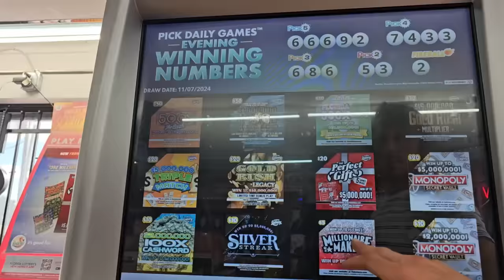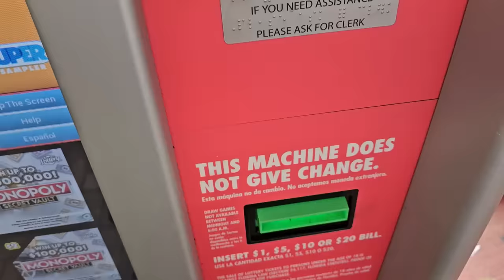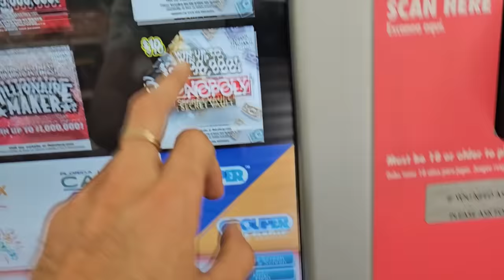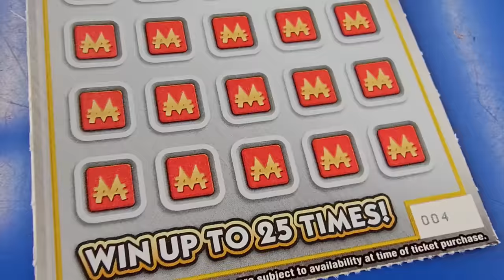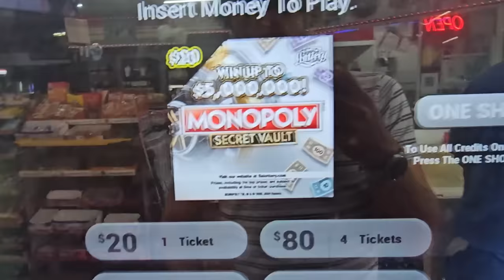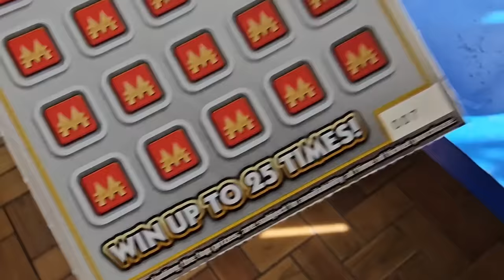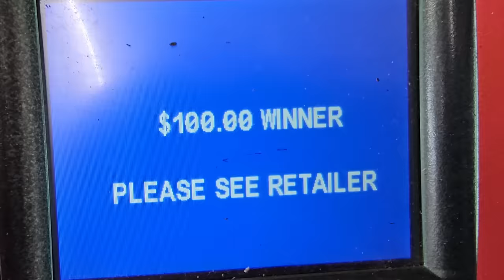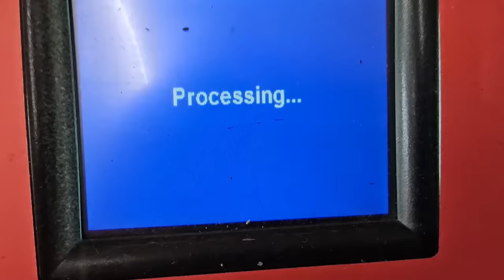💥BIG WINNER💥 This Ticket Is Sooo Good🤑 - Scratch Life🚀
Sometimes you just get Lucky😊
Monopoly Secret Vault Scratch off tickets from the florida lottery